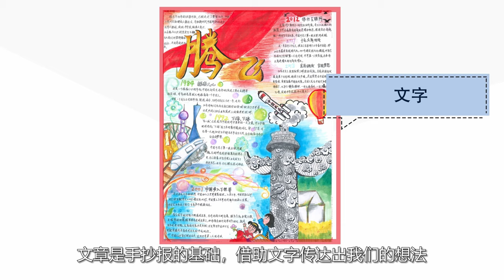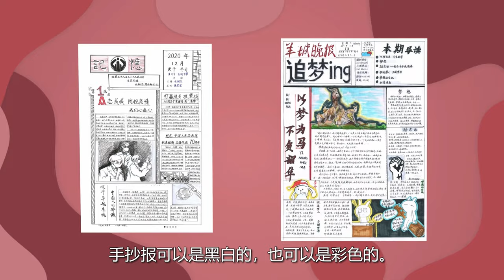怎么制作一份手抄报？｜PaperOne 手抄报创作大赛培训视频 2